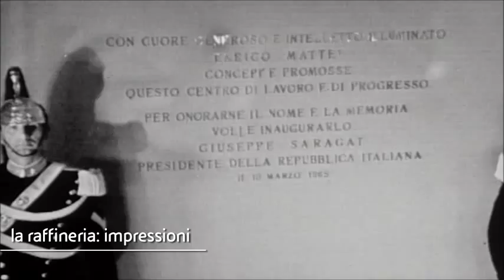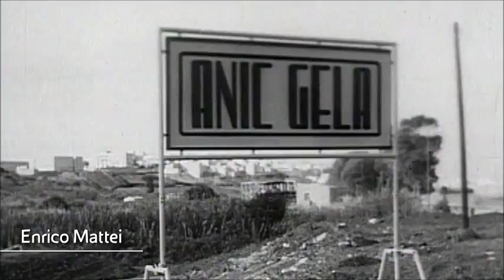50 anni di ENI a Gela prima parte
Descrizione Il video racconta la storia di come prima l'Agip e poi l'ENI abbiano introdotto nella piana di Gela un fattore di forte cambiamento da una tradizione agricola ad una industriale con notevole impatto sulle tradizioni e la situazione economica del territorio